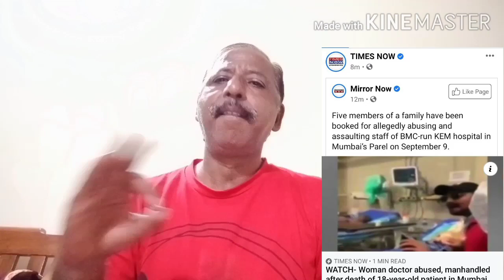Deaf News Jagannath YV, ( Kar) Nos 148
General News updated on 24 th Sept 2020